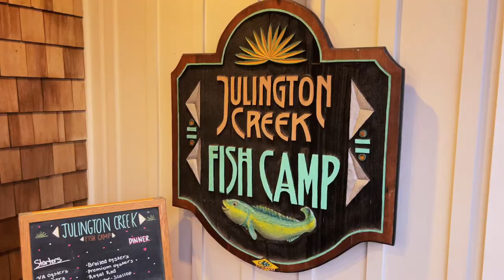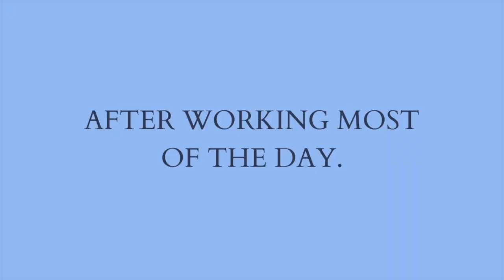Weekend Vlog as a Small Business // Boat Day, Work, and Family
What do your weekends look like?